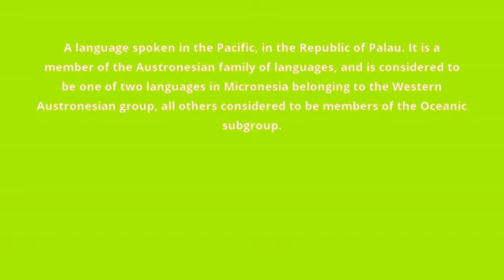what is the meaning of Belauan